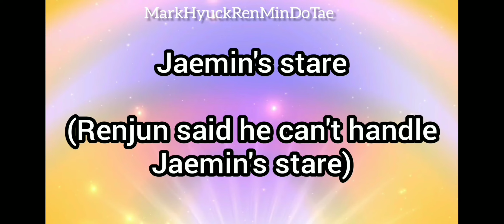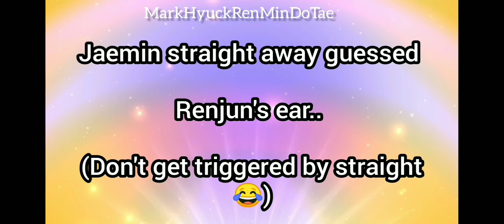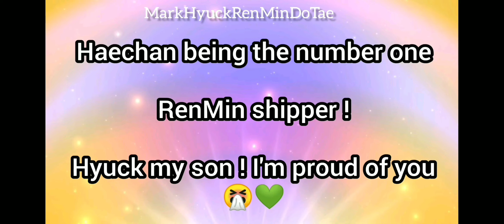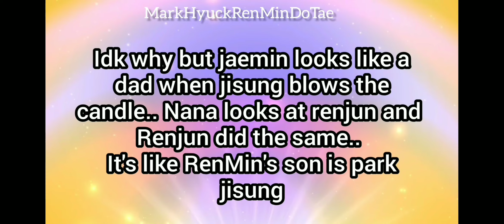RenMin riseeeee 💚🔥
I replaced those clips with screenshots !!